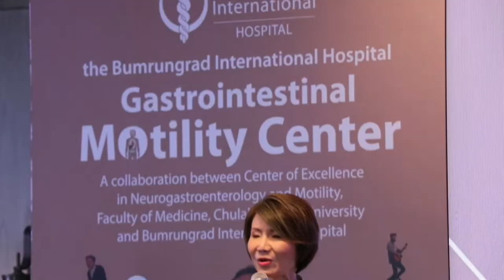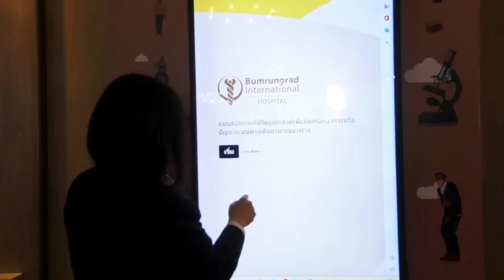Channel8Thailand บำรุงราษฎร์ เปิด ‘ศูนย์เฉพาะทางด้านการทำงานระบบทางเดินอาหาร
✅บำรุงราษฎร์ เปิด ‘ศูนย์เฉพาะทางด้านการทำงานระบบทางเดินอาหาร

บำรุงราษฎร์ เปิด ‘ศูนย์เฉพาะทางด้านการทำงานระบบทางเดินอาหาร’ ผนึกความร่วมมือกับศูนย์เชี่ยวชาญเฉพาะทางด้านระบบประสาทและการเคลื่อนไหวของระบบทางเดินอาหาร คณะแพทยศาสตร์ จุฬาลงกรณ์มหาวิทยาลัย พร้อมวินิจฉัยและรักษาทุกปัญหาเกี่ยวกับโรคการเคลื่อนไหวของระบบทางเดินอาหารอย่างแม่นยำตรงจุด
 ซึ่งงานนี้ ผศ. นพ.ยุทธนา ศตวรรษธำรง หัวหน้าศูนย์ทางเดินอาหารและตับ โรงพยาบาลบำรุงราษฎร์  และ
ศ. นพ. สุเทพ กลชาญวิทย์ หัวหน้าศูนย์เชี่ยวชาญเฉพาะทางด้านระบบประสาทและการเคลื่อนไหวของระบบทางเดินอาหาร คณะแพทยศาสตร์ จุฬาลงกรณ์มหาวิทยาลัย และหัวหน้าศูนย์เฉพาะทางด้านการทำงานระบบทางเดินอาหาร โรงพยาบาลบำรุงราษฎร์

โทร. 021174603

4 Ku-band @ 54 MHz
24 Ku-band @ 27 MHz

Downlink Information:
NAT TV 1 and 2
Transponder: 22
Frequency: 12090
Symbol Rate: 20000
FEC: 3/4

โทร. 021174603